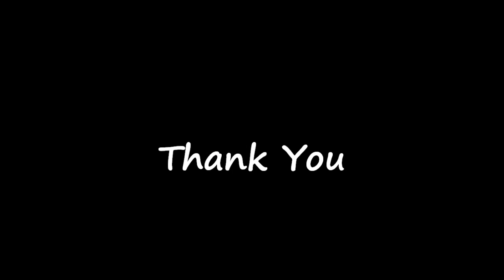Freedom Muses by VMode Artwork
Women's Rights are Human rights!
Is our world ready... ?

 Handmade drawings, art and music by V Mode Artwork